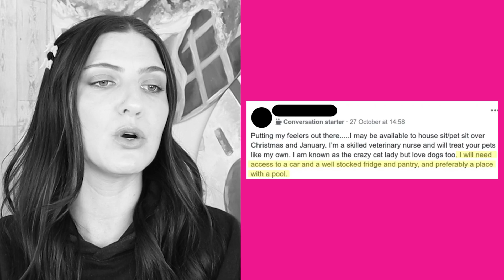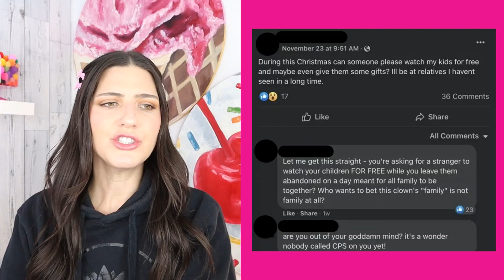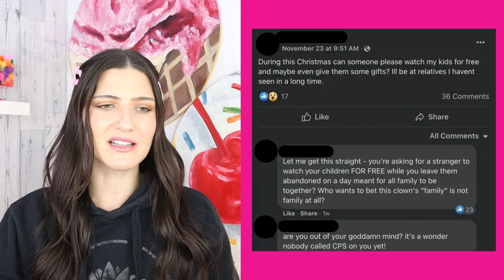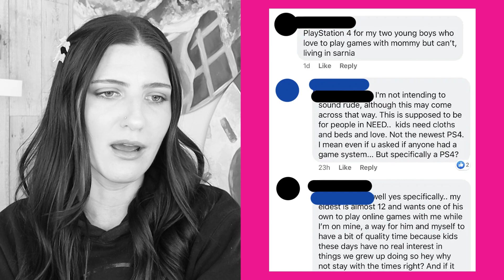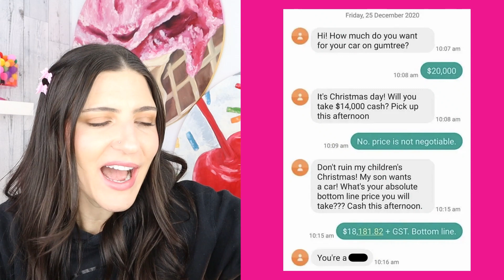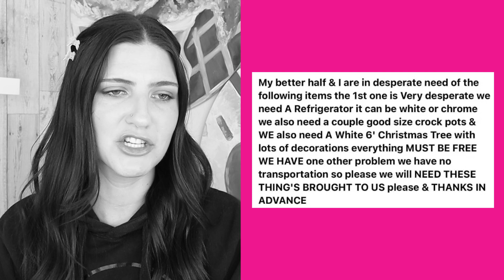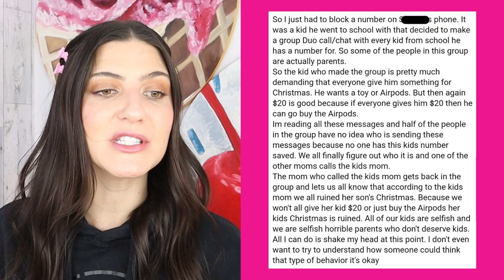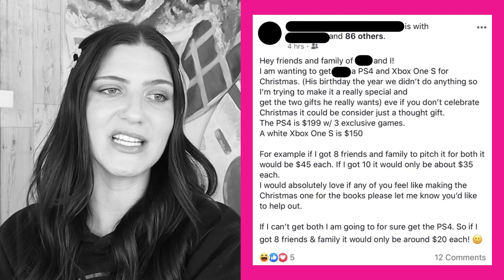Entitled People Who Were The GRINCH At Christmas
These entitled people were petty enough to act like the Grinch at Christmas, and we all know the Grinch is basically an entitled Karen. But their toxic ways were all caught in 4k and exposed on reddit, so the only thing they are getting for Christmas is instant karma. But do these entitled Karens have instant regret for their public freakouts? We'll find out in today's compilation! 🎄😬